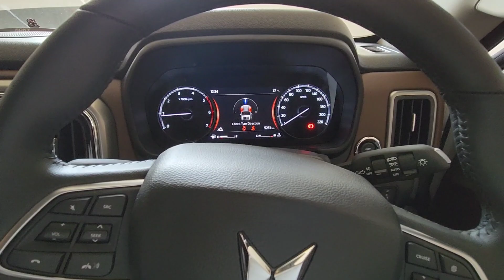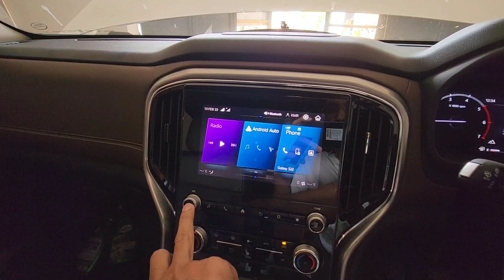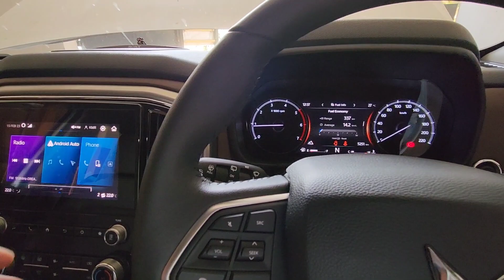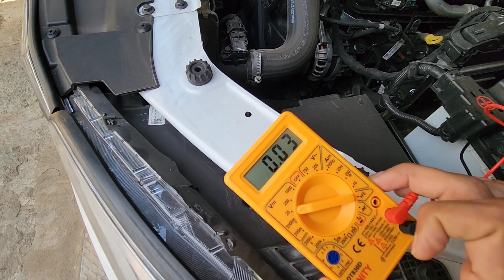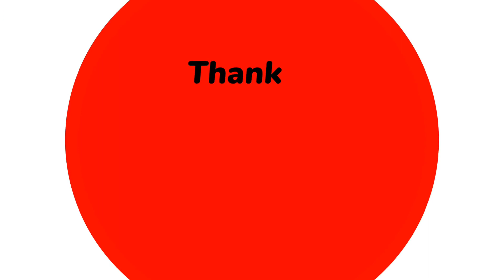P.D.I test to detect a faulty battery | Battery and alternator test of Scorpio-N.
A Video manual series of Mahindra Scorpio-N. Clear and concise videos regarding vehicle operation and features.
Video 3:- Simple test to check battery health and charging system efficiency, using a basic multimeter.